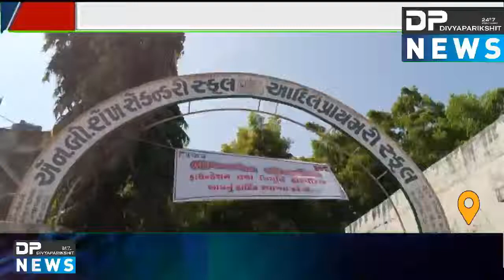માંગરોળ એન બી શેખ સેકન્ડરી સ્કૂલ ખાતે સર્વરોગ નિદાન કેમ્પ યોજાયો, ચીખલીયા હોસ્પિટલના સ્ટાફે સેવા આપી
ABOUT VIDEO : માંગરોળ એન બી શેખ સેકન્ડરી સ્કૂલ ખાતે સર્વરોગ નિદાન કેમ્પ યોજાયો, ચીખલીયા હોસ્પિટલના સ્ટાફે સેવા આપી

માંગરોળની એન બી શેખ સેકન્ડરી સ્કુલ ખાતે મફત સર્વ રોગ નિદાન કેમ્પ યોજાયો હતો આ કેમ્પ જુનાગઢની ખ્યાતનામ હોસ્પિટલ ત્રિમૂર્તિ હોસ્પિટલના ઉપક્રમે યોજાયો હતો.
જેમાં તમામ નિષ્ણાંત ડોક્ટરો દ્વારા 400 થી વધુ દર્દીઓએ લાભ લીધો હતો.
આ કેમ્પમાં એન્ડોસ્કોપી,PFT અને BMD ટેસ્ટ જેવા મોંઘા ટેસ્ટ મફતમાં કરી આપવામાં આવ્યા હતા

તમામ ડોક્ટરો અને મહેમાંનોનું પુષ્પગુચ્છ સાથે સ્વાગત કરવામાં આવ્યું હતું..
આ કાર્યક્રમમાં ડો. ડી પી ચીખલીયા અને તેમની ટિમ, પાલિકા પ્રમુખ મો હુસેન ઝાલા, પૂર્વ ધારાસભ્ય ભગવાનજીભાઈ કરગઠિયા, પાલિકા સભ્યો યુનુસ બક્ષા, હારુન પડાયા (ઝમઝમ), એડવોકેટ કાનાભાઈ ચાવડા, ડો.શમા સાહેબ શિફા હોસ્પિટલ, દલિત સમાજ પ્રમુખ વિનુભાઈ પટેલ, ખલીફા સમાજ પ્રમુખ સીદીક ચૌહાણ, શકીલ અહમદ મુનશી, આદિલ શેખ સહિતના લોકોએ હાજરી આપી હતી.

પાલિકા પ્રમુખ મો. હુસેન ઝાલાએ ખડેપગે સેવા આપી હતી..
આ કેમ્પને સફળ બનાવવા ઇસ્માઇલ કરુડ, ઈરફાન કરુડ અને તેમની ટીમએ ભારે જહેમત ઉઠાવી હતી..

DPNEWSGUJARATI
THANKS
DIVYAPARIKSHIT NEWS ( DP NEWS )